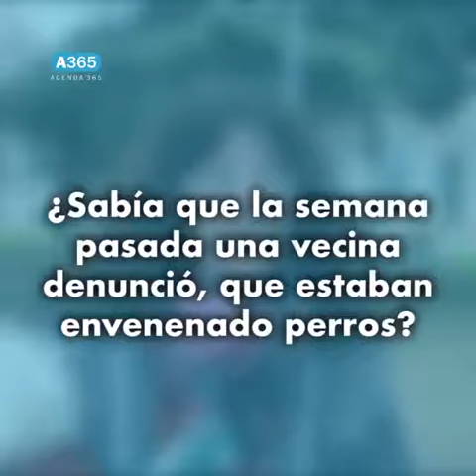Junín |📽🎙Juninenses opinan sobre PerrosCallejeros 🐶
A raíz de las denuncias sobre el envenamiento a perros callejeros en Junín, le preguntamos a juninenses sobre el tema.